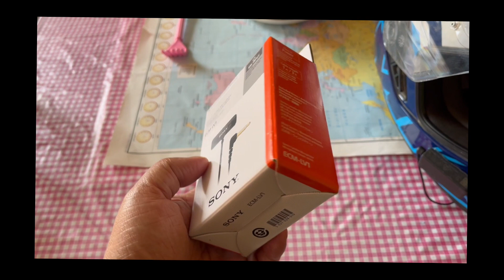Accident couldn't stop me !!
GEARS FOR MOTOVLOG

best riding boots
Chin mount for helmet
waterproof thigh bags
phone holder grip
gopro mount holder
best Mic for Gopro
Necklace mount holder